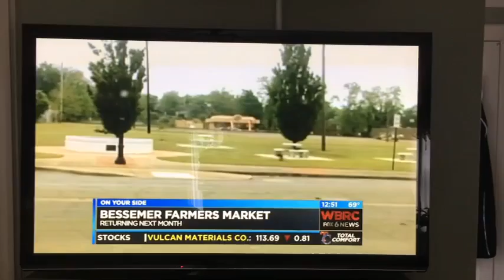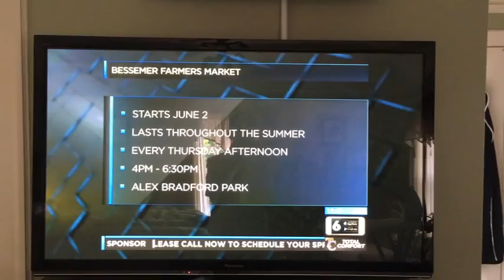Bessemer Farmers Market on WBRC Fox 6 (1)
Market manager Joe Openshaw discussing the 2016 Farmers Market